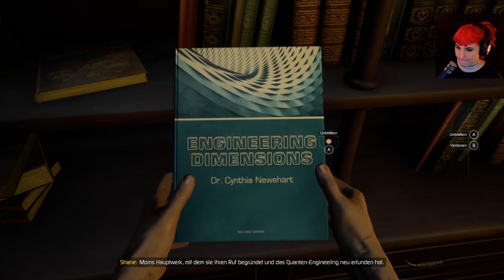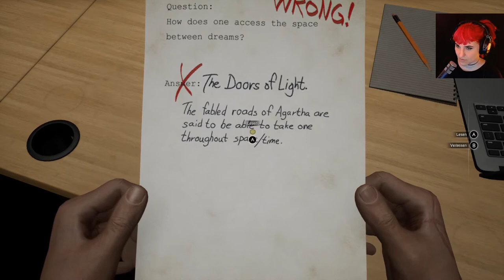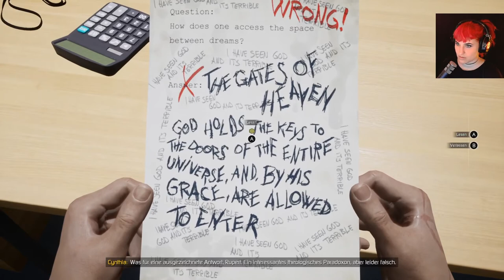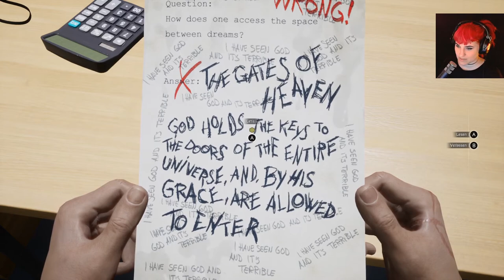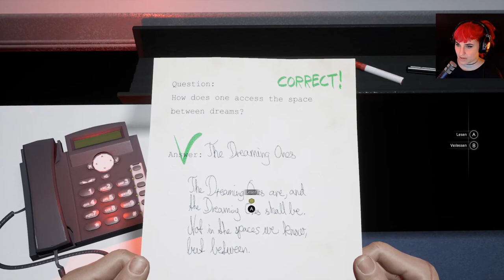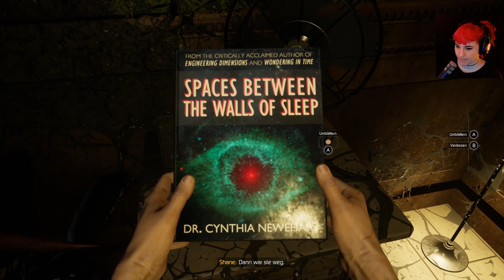WAS IST REAL? 🌛🌜 Let's Play Moons of Madness [14]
Datum der Erstveröffentlichung: 22. Oktober 2019
Herausgeber: Funcom
Designer: Aaron Dintino
Genres: Adventure, Survival Horror
Entwickler: Rock Pocket Games, Dreamloop Games
Plattformen: PlayStation 4, Xbox One, Microsoft Windows